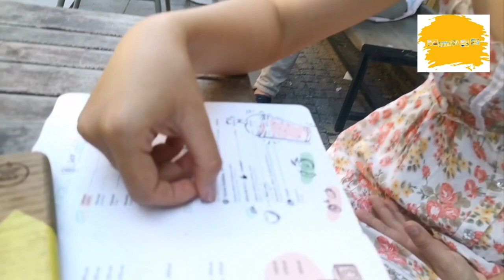#14 LANG THANG Ở BELGRADE💕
Coi cho dui! Chúc các bạn xem video vui vẻ😊
Follow me on:

Nếu bạn là một Youtuber và bạn cần chỉnh sửa âm thanh cho video của mình, bạn có thể liên hệ với chồng của tui, anh ấy là một kỹ sư âm thanh có kinh nghiệm!